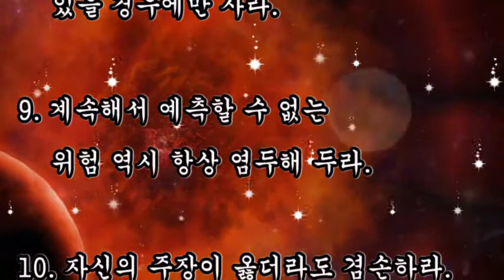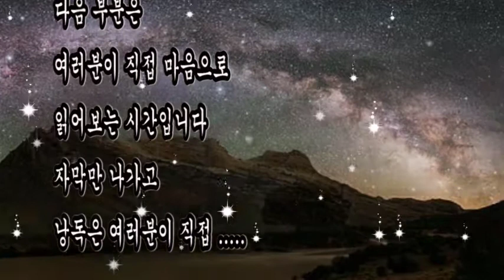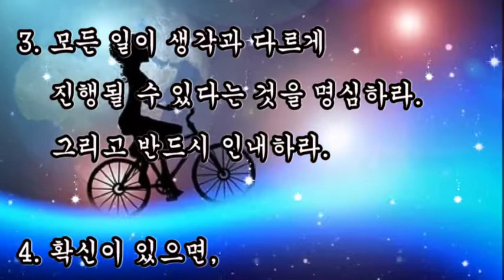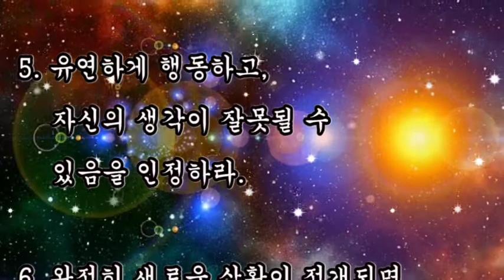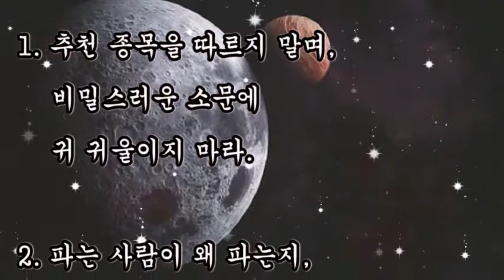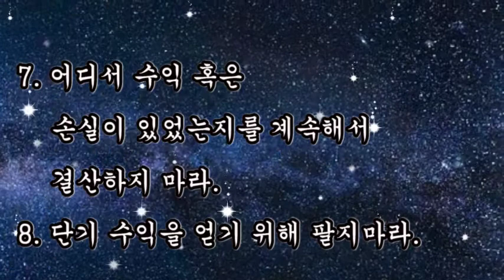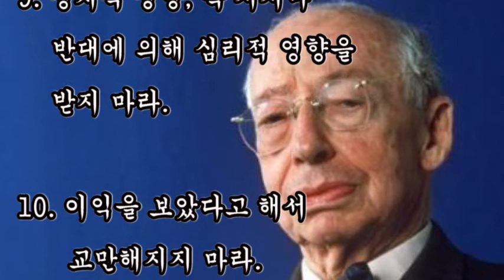좋은글, + 앙드레 코스톨라니의 투자 권고 금기사항, 유럽 증권계의 전설의 투자 장인, 투자는 대중심리을 극복하는것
좋은글,
앙드레 코스톨라니의 투자 권고 금기사항
유럽 증권계의 전설의 투자 장인
실패하지 않는 미스터 주식 전문가
투자는 대중심리을 극복하는것

+ 앙드레 코스톨라니의 투자 권고사항

1. 매입 시기라고 생각되면
어느 업종의 주식을
매입할 것이지를 결정하라.

2. 압박감에 시달리지 않도록
충분한 돈을 가지고 행동하라.

3.모든 일이 생각과 다르게
진행될 수 있다는 것을 명심하라. 그리고 반드시 인내하라.

4. 확신이 있으면,
강하고 고집스럽게 밀어붙여라.

5. 유연하게 행동하고,
자신의 생각이 잘못될 수
있음을 인정하라.

6. 완전히 새로운 상황이 전개되면 즉시 팔아라.

7. 때때로 자신이 보유한
종목의 리스트를 보고
지금이라도
역시 샀을 것인지 검토하라.

8. 대단한 가능성을 예견할 수
있을 경우에만 사라.

9. 계속해서 예측할 수 없는
위험 역시 항상 염두해 두라.

10. 자신의 주장이 옳더라도 겸손하라.

+ 앙드레 코스톨라니 투자 금기사항

1. 추천 종목을 따르지 말며,
    비밀스러운 소문에
    귀 귀울이지 마라.

2. 파는 사람이 왜 파는지,
   혹은 사는 사람이 왜 사는지를
   스스로 알고 있다고 생각하지 마라.

   또한 다른 사람들이 자기보다
   더 많이 알고 있다고 생각해서
   그들의 말에 귀기울이지 마라.

3. 손실을 다시 회복 하려고
    하지 마라.

4. 지난 시세에 연연하지 마라.

5. 주식을 사놓은 뒤
    언젠가 주가가 오를 것이라는
    희망 속에서 그 주식을
    잊고 지내지 마라.

6. 시세 변화에 민감하게
    반응하지 마라.

7. 어디서 수익 혹은
    손실이 있었는지를 계속해서
    결산하지 마라.
8. 단기 수익을 얻기 위해 팔지마라.

9. 정치적 성향, 즉 지지나
    반대에 의해 심리적 영향을
    받지 마라.

10. 이익을 보았다고 해서
      교만해지지 마라.